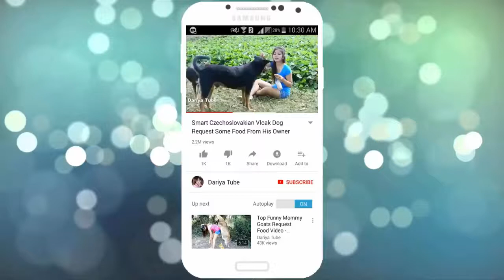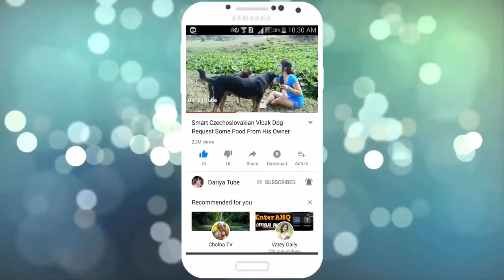SummerDogs!! Appenzeller Sennenhund Vs Labrador Retriever At Rice Field Dariyatube